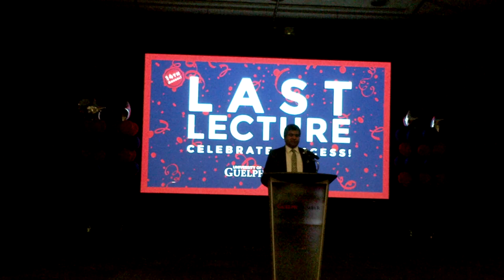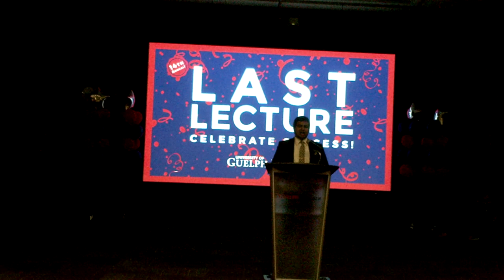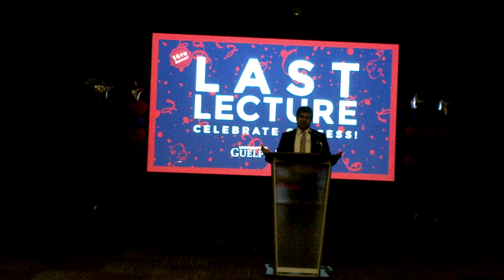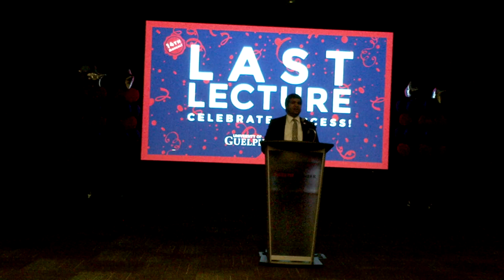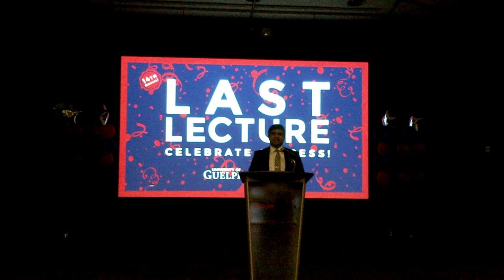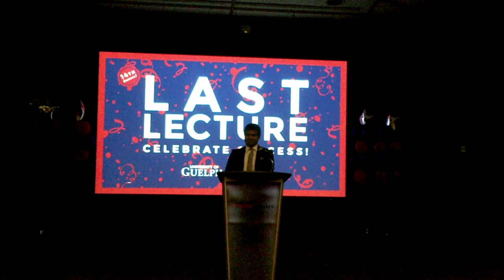University of Guelph-Humber Last Lecture 2019- Student Speaker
My speech at the University of Guelph-Humber's 14th Annual Last Lecture